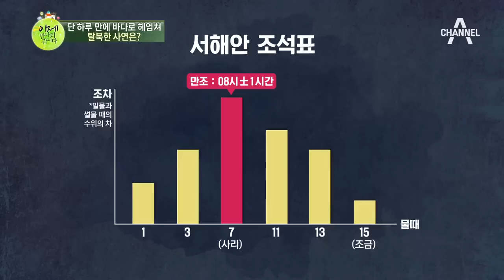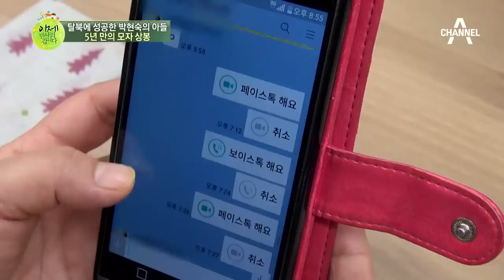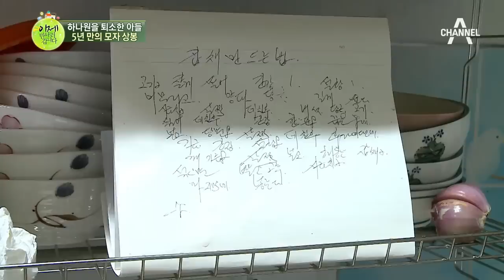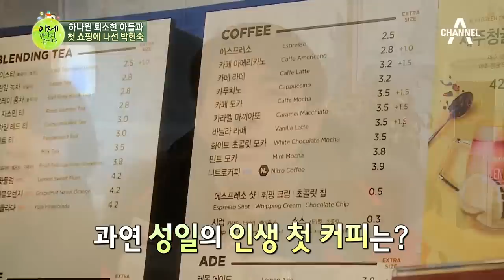[예능] 이제 만나러 갑니다 326회_180318 - 끝나지 않는 탈출! 사선을 넘는 사람들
상상초월! 기상천외한 탈북 스토리 주인공, 이만갑 전격 출연!
‘이만갑판 쇼생크 탈출!’ 단 하루 만에 바다를 헤엄쳐
탈북 한 새로운 탈북미남의 사연은?

2018년 남한 새내기! 이만갑을 찾아온 새로운 탈북 소년!
‘눈물 경보 발령!’ 사우스포 최민용의 폭풍 오열로 녹화까지 중단된 사연은?

채널A 이제만나러갑니다 매주(일) 밤 11시 방송